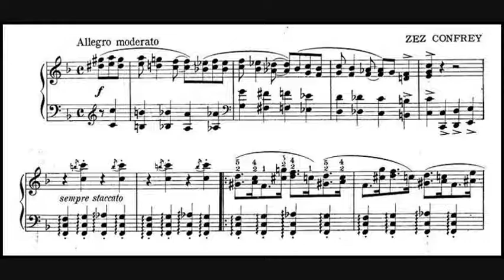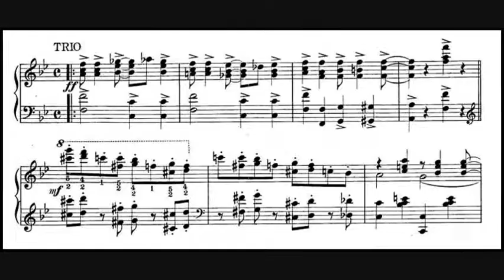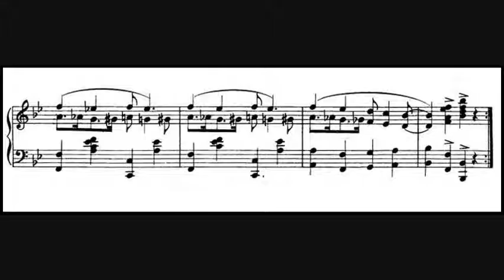Zez Confrey / Dick Hyman, 1982: Kitten on the Keys - RCA XRL1-4746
In 1921 Zez Confrey wrote "Kitten on the Keys", inspired by hearing his grandmother's cat walk on the keyboard of her piano.  Edward Elzear "Zez" Confrey (3 April 1895 – 22 November 1971) was an American composer and performer of novelty piano and jazz music. His most noted works were "Kitten on the Keys" and "Dizzy Fingers." Studying at the Chicago Musical College and becoming enthralled by French impressionists played a critical role in how he composed and performed music.

Richard Hyman (born March 8, 1927) is an American jazz pianist and composer. Over a 60-year career, he has worked as a pianist, organist, arranger, music director, electronic musician, and composer. He was named a National Endowment for the Arts Jazz Masters fellow in 2017.